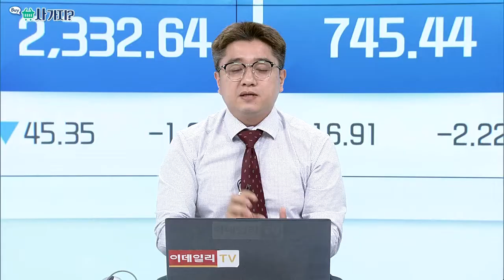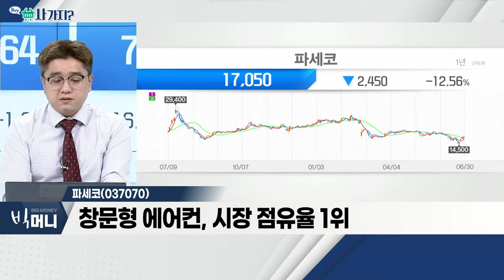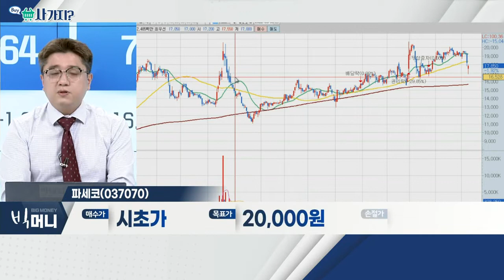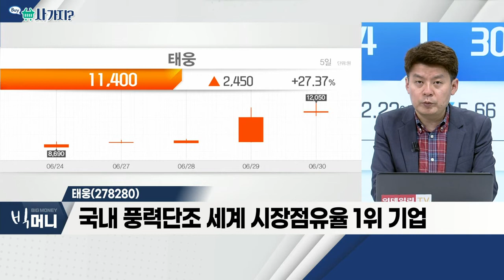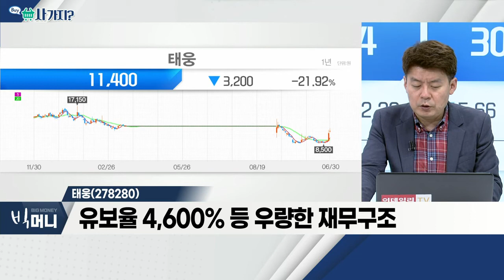파세코(037070), 태웅(278280)_사가지 (20220630)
파세코(037070)
- 장마에 제습기 판매 증가
- 창문형 에어컨, 시장 점유율 1위
- 주가 반등세 뚜렷

태웅(278280)
- 단조(풍력ㆍ조선 등) 및 제강(잉곳 등) 사업 영위
- 국내 풍력단조 세계 시장점유율 1위 기업
- 유보율 4,600% 등 우량한 재무구조